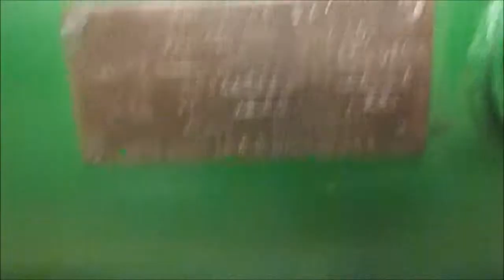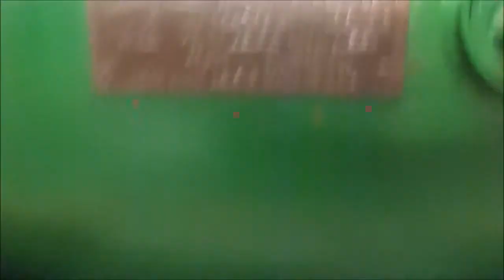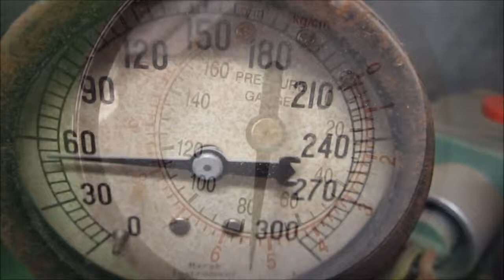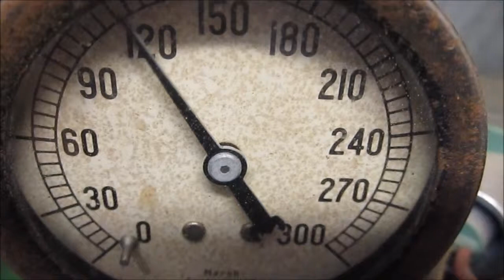1953 Ingersoll-Rand 10T 2-stage air compressor w/ 15HP single-phase motor and 120 gallon tank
Up for sale, the result of an intermittent project of many years.

The tag on the air tank indicates that it was made in 1953, so I assume the compressor was, too.
We were told by an Ingersoll-Rand rep. that indeed, "They don't make them like they used to", and IR's current foreign-made units just don't measure up to these classics.

I bought the compressor at auction some years ago.
Since then, it's been cleaned up and upgraded.
It sits on four large casters for easy movement (It weighs about 1,000 pounds, by the way!)
The original set of four V-belts was nearing its end, so a new flat-type with four ribs underneath now serves duty.

A large OSHA cage protects the unwary from the drive sheave,
belt and HUGE flywheel/pulley with built-in cooling fan.
A new 75A contactor starts the motor.
Color scheme is John Deere green and yellow.

There are three cylinders.
The two larger ones operate in parallel, and are the first stage, drawing through air filters.
The output pressure of this pair passes through a fan-cooled intercooler, then into the smaller last cylinder, which is the second stage.
From there, straight to the tank through a check valve.
We installed an electrically-operated blow-off valve before the check valve.
This valve is held closed whenever the the main contactor is closed.
When the compressor reaches full pressure, or is simply switched off, the blow-off valve opens and releases pressure between the compressor and the tank inlet check valve.
This lessens strain on the motor when restarting.

The compressor can go to 200PSI, if needed, but can be set wherever you want for kick on and off.
There is also a continuous run option, where once full pressure is reached, a valve opens to prevent over-pressure.
This gives the advantage of (almost) always-ready full pressure, and no repeated motor starts required.
I think this mode is more for production use, so you'll probably not use it much, except perhaps for sandblasting.

There is an air drier, output pressure regulator and hose reel attached, with (I think) 3/8" hose on board

Also, a loose 100' length of Goodyear ½" hose is included, and there is a special larger quick-connect for it on the end of the tank.

It came with an old 10HP four-pole three-phase motor, which is problematic in a home shop with single-phase only.

We got lucky and found a good deal on a brand-new Marathon 230V 15HP 4-pole single phase motor.
It's cap-start, cap-run, as I recall.
It works very well.
FLA is 62- so you'll need an 80A breaker, and a 200A service to withstand inrush.

We re-used the same drive sheave from the 10HP three-phase motor (with a new split taper bushing for the 15HP motor's larger shaft), so the load on the motor is the same as before.
This means that if you want to take advantage of the full 15HP capability of the motor and compressor, a new, larger drive sheave will be needed.
I found one online that was just the right size to speed up the driven load to a point needed to max out the whole system.

Performance:
Sheaved for 10HP:
800RPM (compressor)
36 ACFM at 90PSI

Sheaved for 15HP:
1,110RPM (compressor)
50 ACFM at 90PSI (Woohoo!)

The compressor is in a heated garage, and is under power, so a demonstration will be easy.
See my other compressed-air related items in my other ads.

The compressor weighs approximately 1,000 pounds, and I am unwilling to ship it. You MUST be willing to pick it up here at my house in Brantingham, NY, about an hour north of Utica.